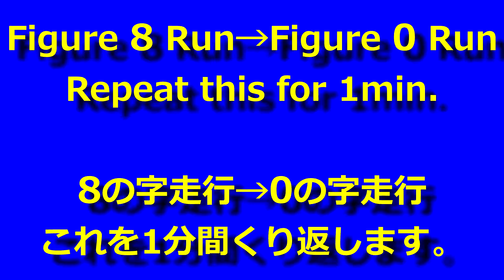Tamiya Boy's 4WD Racer vs TA01(RWD) Holiday Buggy RC Gymkhana BATTLE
ほぼノーサス四駆と四独RWDの対戦です。
Tamiya Boy's 4WD Racer + Nikko 1/10 Toyota Land Cruiser 40
Batteries: LiFe6.6v
Weight: 1850g / 1610g
Motor: RS540 / RS540
Gear Ratio 10.50:1 / 8.41:1
Distance at motor 1 round: 24.8mm / 31.4mm

Camera:Sony HDR-AS15&AS200V(60fps)
Video Editor: Sony Movie Studio